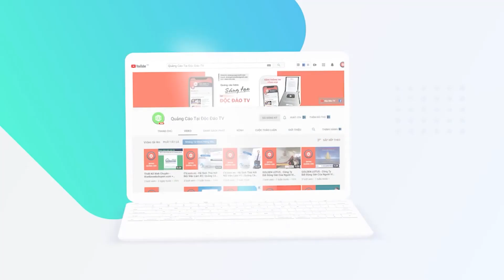Từ VinFast Đến Dat Bike, Xe Điện Đang Thâm Nhập Vào Thị Trường Theo Một Công Thức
Trước khi công ty của tỷ phú Phạm Nhật Vượng ra mắt dịch vụ "xe ôm điện" sử dụng dòng xe VinFast Feliz S, những người đặt xe qua Gojek cũng đã có thể trải nghiệm dịch vụ này nhờ sự hợp tác giữa Gojek và Dat Bike.